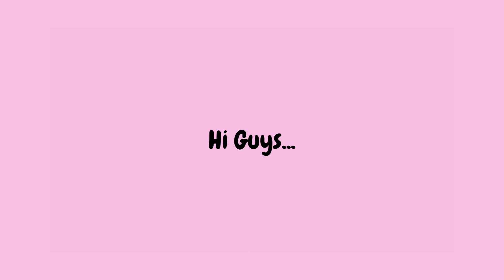Roblox | Stairs Of Rage - Chloe Gaming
Hi Guys! In today adventure I'm going to play Stairs Of Rage game in ROBLOX. Lets go and join me as I almost fall on the wrong color in the game. Oooops! This is so exciting.
Happy watching Gamers, Thank you.